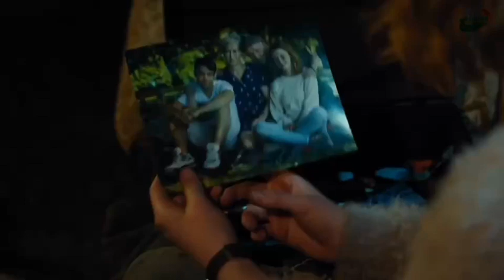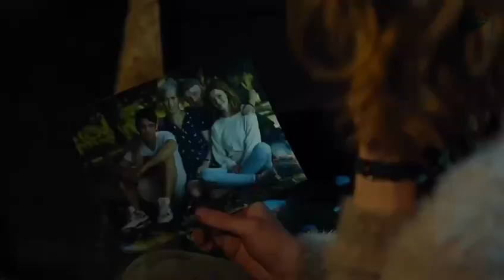Ku’ngulge Nesihet | Senewer Tursun | uyghur song